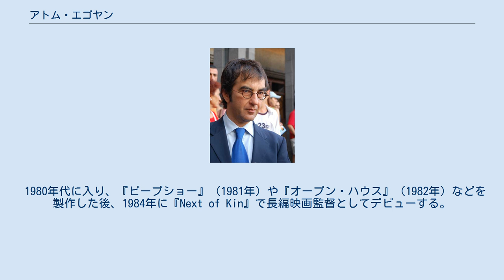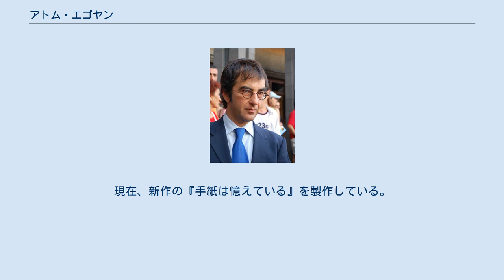アトム・エゴヤン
アトム・エゴヤン （Atom Egoyan, 1960年7月19日 - ） は、カナダの映画監督、脚本家、映画プロデューサー、俳優である。
 1960年7月19日、亡命したアルメニア人の両親の元、エジプト・カイロで生まれる。
父親は画家、母親は劇作家であった。
3歳の時に一家でカナダに移住する。
トロント大学で国際関係学を学んだ後、映画製作に興味を持つようになり、1977年に最初の短編映画『Lust of a Eunuch』を製作。
 1980年代に入り、『ピープショー』（1981年）や『オープン・ハウス』（1982年）などを製作した後、1984年に『Next of Kin』で長編映画監督としてデビューする。
1987年の『ファミリー・ビューイング』は翌1988年の第38回ベルリン国際映画祭のフォーラム部門に出品され、インターフィルム賞を受賞。
同年のジニー賞では作品賞など8部門にノミネートされた。
日本では長らく劇場未公開であったが、2004年に開催されたアトム・エゴヤン映画祭2004で上映された。
その後製作した『Speaking Part』（1989年）や『The Adjuster』（1991年）はカンヌ国際映画祭の監督週間部門に出品され、高い評価を得た。
 1994年の『エキゾチカ』は第47回カンヌ国際映画祭のコンペティション部門で上映され、国際映画批評家連盟賞を受賞。
1997年の『スウィート ヒアアフター』は第50回カンヌ国際映画祭でグランプリを受賞した。
これらの作品はジニー賞の作品賞・監督賞も受賞している。
 2002年、自身のルーツでもあるアルメニアの歴史の中のオスマン帝国によるアルメニア人虐殺について扱った『アララトの聖母』を発表。
その内容には賛否が分かれたが、ジニー賞では3度目の作品賞を受賞した。
2008年ダン・デイヴィッド賞受賞。
 2013年の『デビルズ・ノット』は批評家に酷評された。
2014年、『白い沈黙』が第67回カンヌ国際映画祭のコンペティション部門で上映されたが、批評家からは酷評された。
現在、新作の『手紙は憶えている』を製作している。